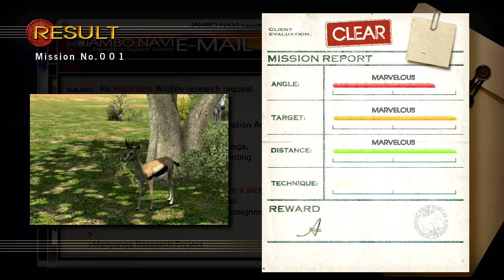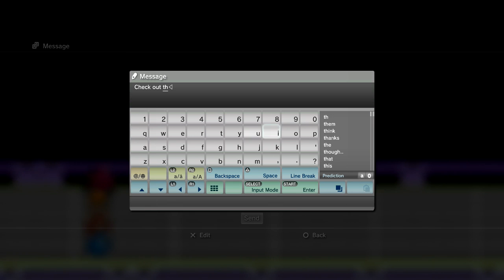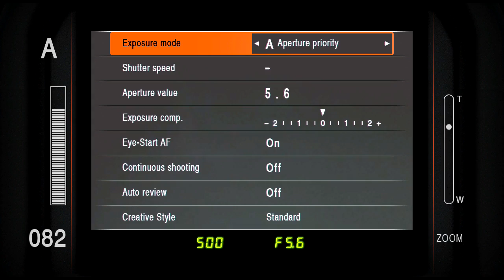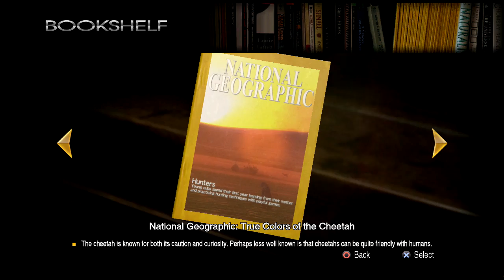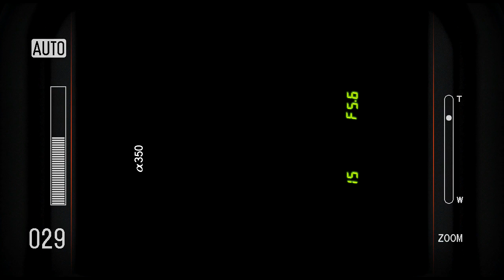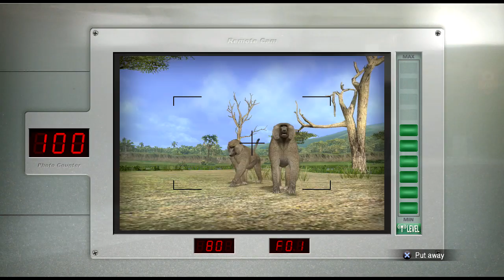A Journalistic Review: Afrika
Episode 10: WE PRO PHOTOGRAPHER NOW

Today, we explore a game on the PS3 called Afrika. Does the game feel more like a Pokemon Snap clone? Find out!

[MUSIC USED]

-The Lonely Man (excerpt): I DO NOT CLAIM TO OWN OR HAVE CREATED THIS. All rights belong entirely to Joe Harnell.

-Intro Music
Mega64 OST Track 1 Theme Song / The Aquabats: Sequence Erase
(Edited to be shorter, I do not claim to own or have created this, belongs entirely to The Aquabats / Mega64)

-The Circle of Life (excerpt): I DO NOT CLAIM TO OWN OR HAVE CREATED THIS. This belongs entirely to Disney and Elton John.

Sewer Surfin' from TMNT IV Turtles in Time (SNES)

-Annotations Music
Triple-Q Losing Me Your Way (I do not claim to own or have created this, belongs entirely to Triple-Q, CHECK OUT HIS YOUTUBE CHANNEL